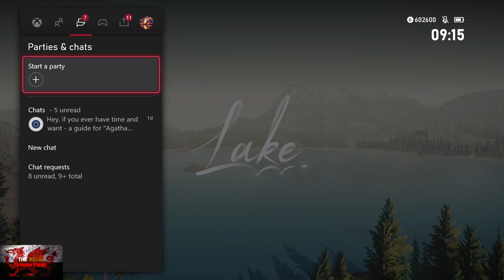Lake - 100% Achievement Guide, Full Walkthrough & ALL 3 Endings! (With A Few postman jokes;) )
Welcome to my 100% Achievement/Trophy Guide for Lake
A game developed by Gamious, Published by Whitethorn Digital & is available to you for just £15.99/$19.99!

So we play as Meredith Weiss, a woman who leaves her big job in the big city to go back home to providence oaks around a huge beautiful lake to do her dads mail delivery job for a few weeks.
Here you encounter, some friends, new and old, potentially get into some relationships but mainly have an incredibly chilled time!

The game is super relaxing and the story is enjoyable too.
Achievements wise, the list is very easy, there are just a lot of "Steps" in order to unlock most, timestamps will be provided in the comment section below anyway.
Otherwise, we need to find a church and watch tower, do a few misc ones, do a few side quests and get all 3 endings.

The 3 endings are not necessarily hard by any stretcj, its just after 1 ending, the latest you cang o back to is 2 days prior (End of 13th Spetember), so that means you have to sit through A SHIT TON of dialogue, unskippable, 3 times! Which takes around 25 -30 minutes each time. You cannot save during cutscenes or dialogue, so the autosave option only works after you make all deliveries.
Apart from that pain, the game is extremely painless and fun and you can get it done within around 5-6 hours.

TimG84
Khost
TschanSchpange1
TonySki

Big Love!